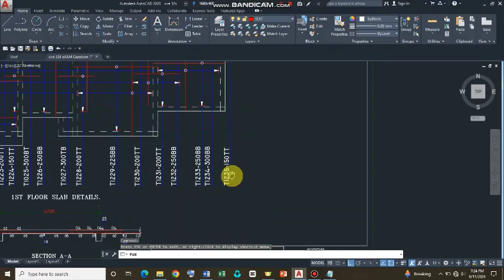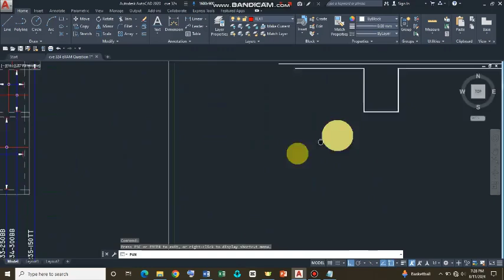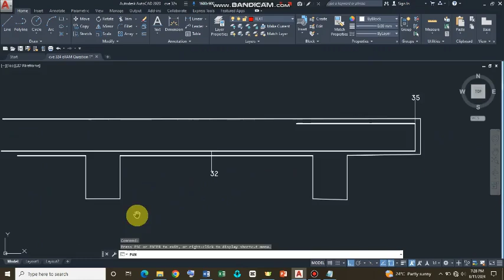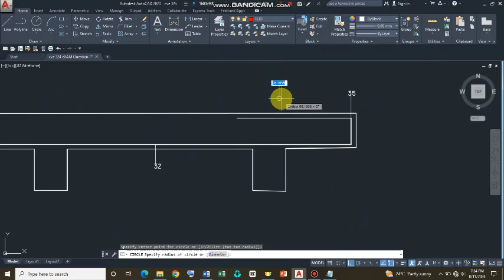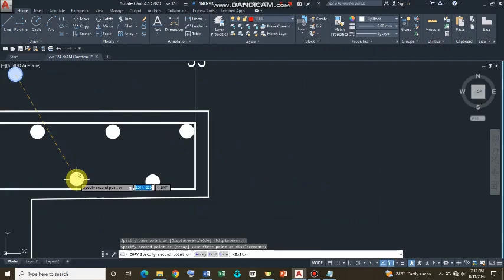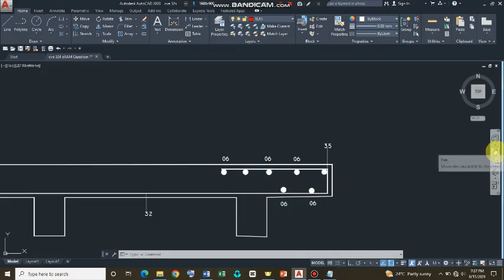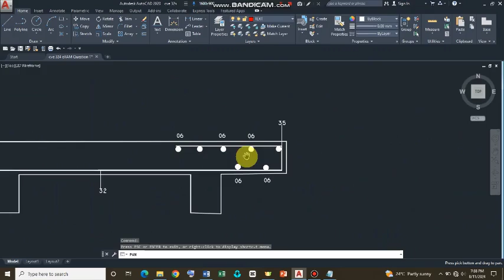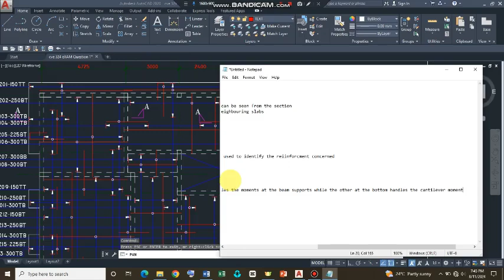Mastering the Basics of Detailing Reinforced Concrete Slabs Part 2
Welcome to our comprehensive tutorial on how to carry out the of reinforced concrete slabs using AutoCAD! In video, we will take you through step-by-step example, detailing how to create the sections of a cantilever slab from a reinforced concrete floor. Whether you are a beginner or an experienced user of Auto, this video is designed to enhance your understanding of concrete detailing techniques used in structural engineering.

We will cover the essential process of drawing detailed sections, focusing on the nuances of reinforcement placement that are crucial for ensuring structural integrity. You will learn how to accurately position and specify the reinforcements to meet design requirements. Additionally, we will discuss the vital role of callouts in your drawings, simplifying communication and clarity in construction documentation.

By the end of this tutorial, you will have a robust understanding of how to effectively use AutoCAD for detailing reinforced concrete slabs—equipping you with the skills to tackle similar projects in your future endeavors. So, grab your pencil and paper, and let’s dive into the world of structural detailing!